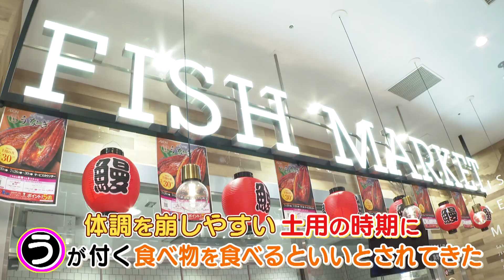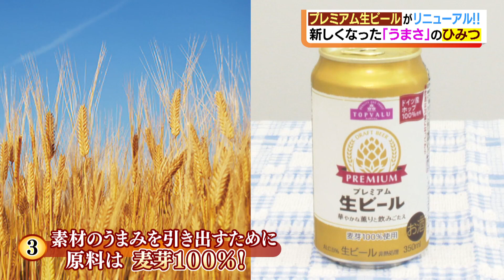３０日は土用の丑の日！うなぎでスタミナをつけて元気に夏を乗り超えよう！！新しくなったプレミアム生ビールも！